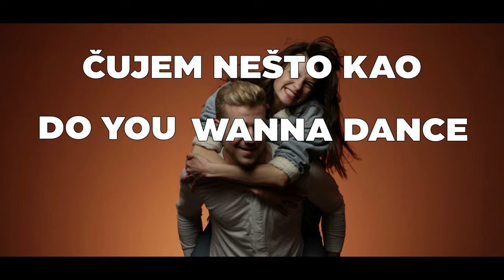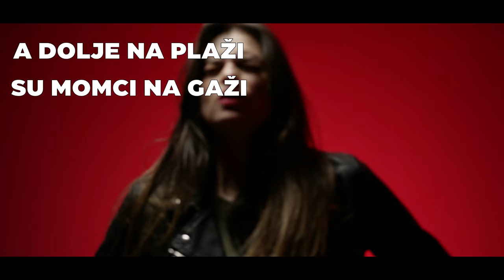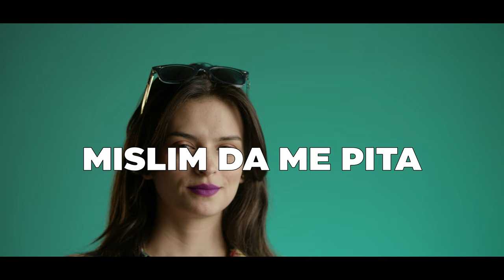Novi Fosili - Ja sam za ples (Official Lyric Video)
Novi Fosili - Ja sam za ples

Glazba: Rajko Dujmić
Tekst: Stevo Cvikić
Aranžman: Rajko Dujmić
                     Nikica Kalogjera

Tekst pjesme:
I wanna dance! O ho...
Ja sam za ples! O je...

U nekom bistrou kod nas na moru ja pila sam sok
A tamo za barom, na đuboksu starom su svirali rock
Odjednom se stvori, ja čujem govori, "this is okay"
Pogled mi sretne, i kaže mi hej...

Čujem nešto kao "do you wanna dance"
Mislim da me pita da li sam za ples

A dolje na plaži su momci na gaži svirali rock
I opet se stvori, ja čujem govori, "this is okay"